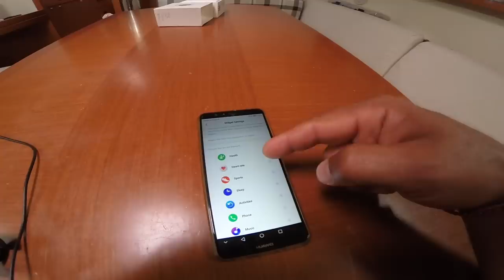Обзор умных часов Amazefit Verge. Яхтенные штучки.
Друзья, меня спрашивали, что за часы у меня на руках, решил сделать один обзор, это умные часы Amazfit Verge. Решил попробовать для себя формат наземных часов-фитнес браслета.